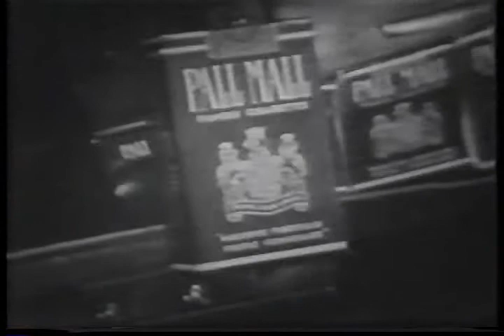WHERE'S RAYMOND? (The Ray Bolger Show) opening credits with sponsor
Season one of this two-season sitcom/musical show starring Ray Bolger as Ray Wallace. On ABC.